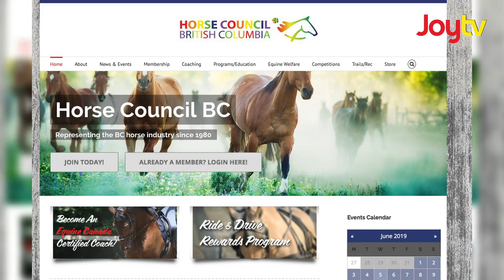Fraser Focus - Horse Road Safety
As a driver, do you slow down for horses and their riders? The Horse Council of BC is advocating for more awareness surround sharing the roads in BC. Videographer Dean Atwal saddles up...